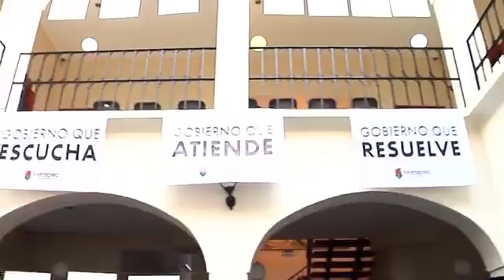Momentos en Familia